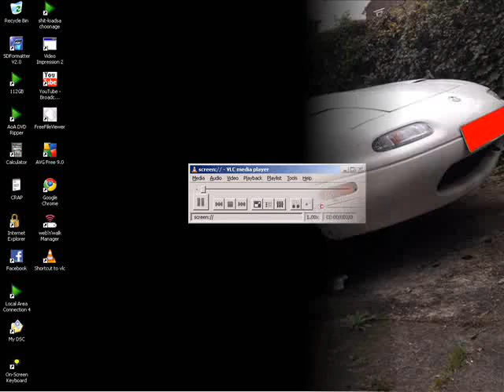windows movie maker